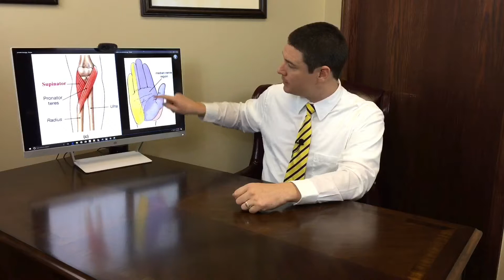Pronator Teres Syndrome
Dr. Cameron Hall explains the common and often misdiagnosed condition of Pronator Teres Syndrome. In this video you will learn how to accurately diagnose pronator teres syndrome, perform differential diagnosis from other common entrapment neuropathies of the arm and hand, and most importantly rule out carpal tunnel. Carpal tunnel is one of the most commonly misdiagnosed musculoskeletal conditions and costs patients unnecessary treatments that include injections and surgeries.